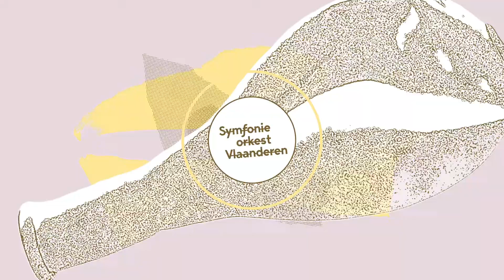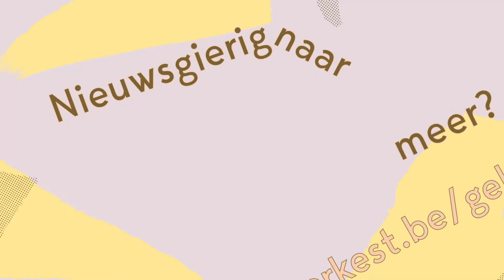Gekrijs! #4 - Hoe maak ik een basballon?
Wouter Bruneel is acteur, regisseur én grote fan van Ludwig van Beethoven. Vooral de Negende Symfonie is zijn favoriet. Zijn kameraad Martijn Dendievel, assistent-dirigent bij Symfonieorkest Vlaanderen, helpt hem dit tijdloze thema te spelen met huis-, tuin- en keukenmateriaal.
Deze videoreeks werd opgenomen in kader van de familievoorstelling ‘Gekrijs! Beethoven Superstar’ Een muzikale familievoorstelling vol humor, pruiken en poëzie over de jonge rebel Ludwig van Beethoven. Meer weten?

Martijn Dendievel dirigent
Wouter Bruneel tekst & spel
Katrien Pierlet spel
Ellen kromhout kostuums
Craig Weston regie